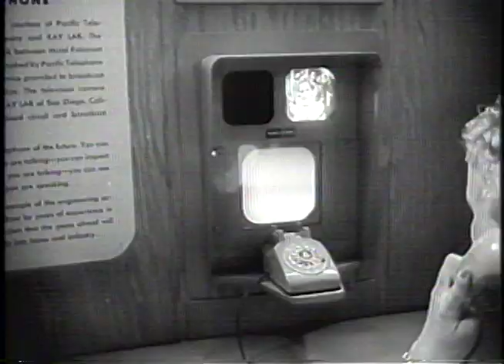If You Aren't A Boomer You Can't Imagine How Amazing This Was In 1955 - A Dream iPhone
This is a clip from my 16mm archive that I thought my subscribers would enjoy. When I was a kid in the 1950s I saw this news report demonstration during the Saturday matinee at the movie theater and thought this videophone would become real for us. It never did. I remember seeing one in New York City in the window of a broadcast network. I couldn't wait for it as I was already fascinated by becoming a “documentary” filmmaker, a new idea at that time.Pick up a camera and the sound rig and go into the streets and just ask questions and talk with people. What a profession. And then, you could actually I imagined, interview people over a videophone. What an idea!

Back in 1955 there was so much new consumer technology being offered to the public each week and it seemed to us baby boomer teenagers like anything was possible. And now we have the iPhone. It is still to me when I use discord or WhatsApp or Skype or zoom (and I use all of them regularly) just amazing. I realize that I, like most of us, get used to this stuff. I remember the first time I saw a cell phone at the 1984 Olympic Games when President Bush had one and they showed him on TV using it. It was a Motorola and we called it “the Brick”. I pretty much didn’t care what it would cost, I had to buy one ($4500!)

Back then it felt to us as kids growing up that anything was possible, even video conversations over the telephone. When I use Discord or Whatsapp or Skype or Zoom on my iPhone these days, I get so used to it that it seems like… "of course”!